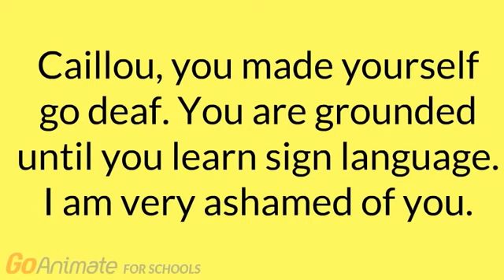[ACWC] - Caillou is going deaf